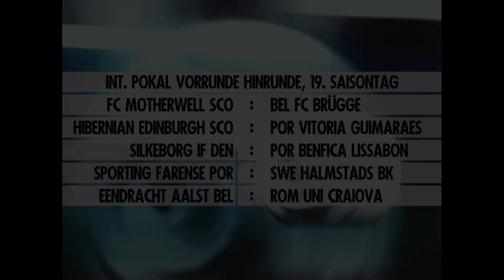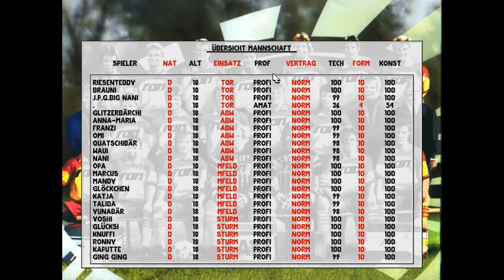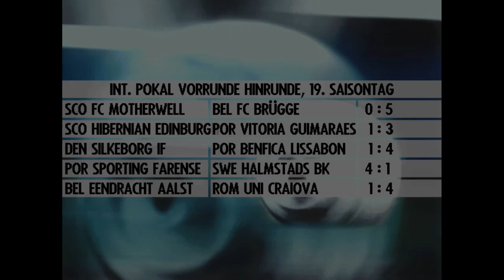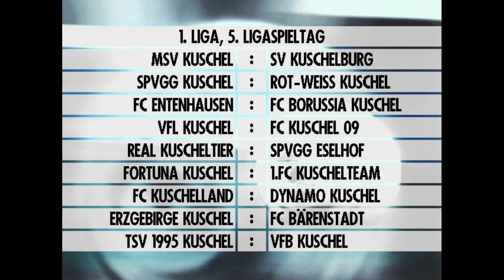Ran Trainer 2 ⚽ Knuffi der Pokalkiller #5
Wir sind eine lustige Truppe von 4 Leuten die einfach gerne zocken.
Genau genommen: Eine Familie. 
Unsere Videos sind stets mit Humor zu verstehen, denn das Leben ist schon ernst genug (wow, was für eine Lebensweisheit)
Was sollen wir noch groß schreiben? Habt spaß und gern gesehen sind immer Abos und Daumen ohne Ende. (das sagt bzw. Schreibt hier sowieso jeder 2. Bei YouTube – wir also auch)

Programme:

Videoprogramm: Sony Movie Studio 15
Aufnahmeprogramm: Bandicam
Mikrofon: Headsets
Und so weiter, und so weiter, und so weiter. gäääähn